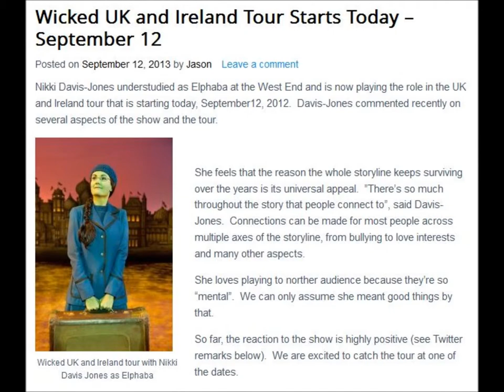Wicked pictures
Wicked is playing at the Boston Opera House through mid-September and reviews are lauding Jenn Gambatese as the 'too-perfect' Glinda.